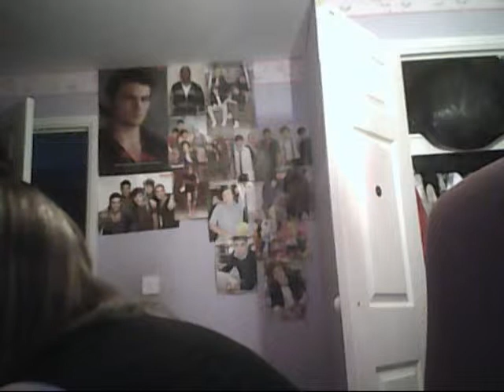Gangs Justin Bieber and Alistair